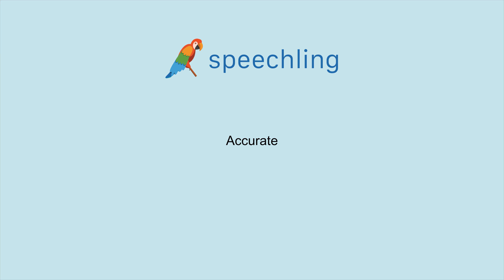How to say "Accurate"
Male Voice:
Accurate

Female Voice:
Accurate